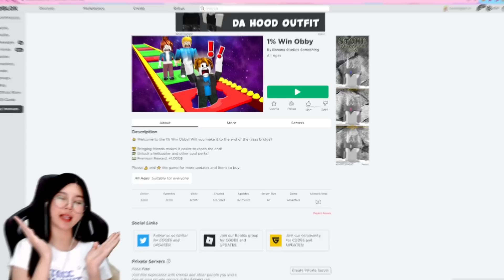Obby ที่มีคนชนะแค่ 1% | Roblox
Obby ที่มีคนชนะแค่ 1% ใครผ่านบ้าง